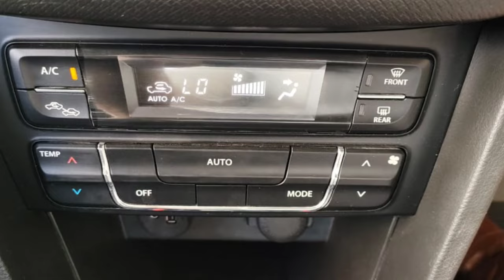Maruti Suzuki Brezza Used Car Sales, In Tamil Nadu India, Bala Car Sales, Buying Online Service,